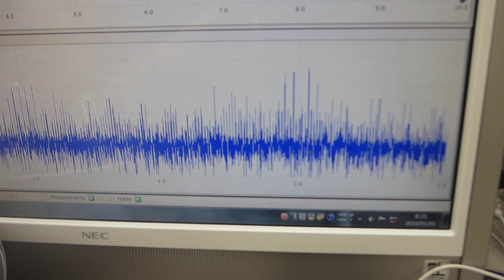樹脂容器とステンレス容器を利用した、超音波表面処理実験－－２００ＭＨｚ以上の高調波による表面残留応力の緩和・均一化処理－－（超音波システム研究所）